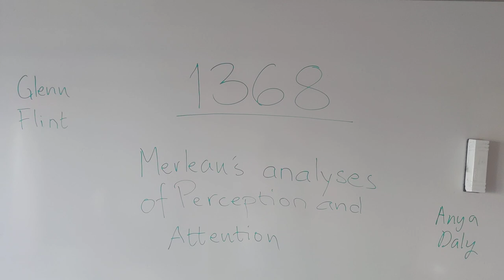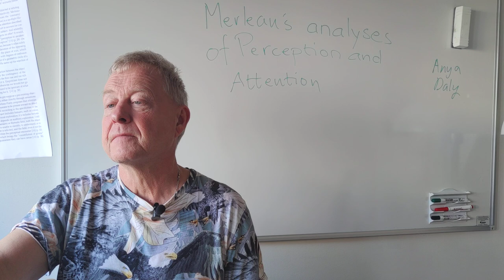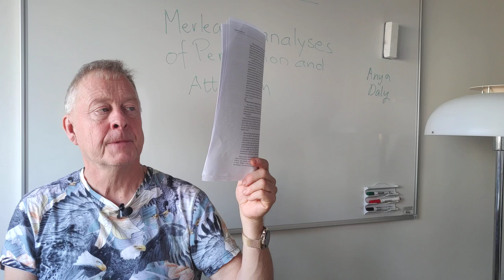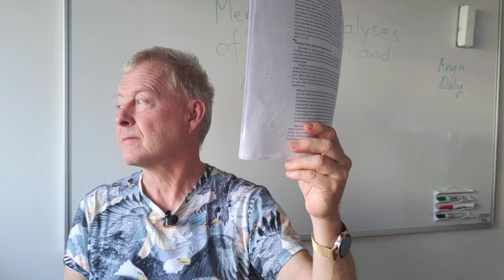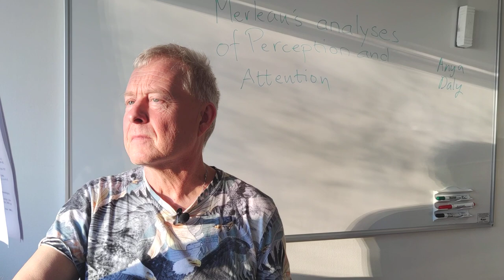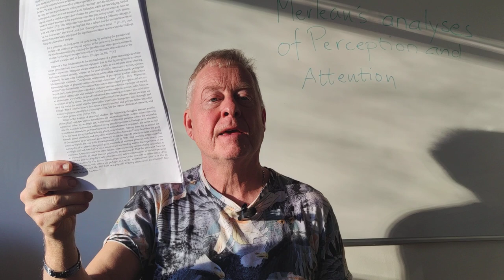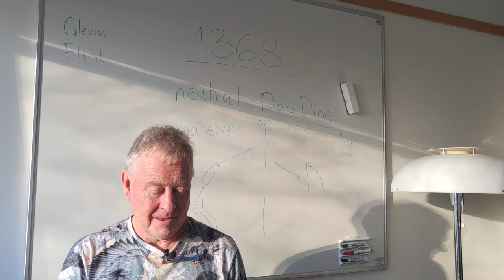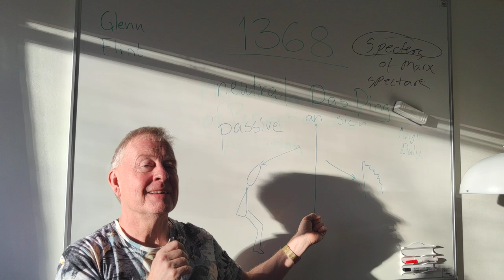Merleau-Ponty Heidegger 1369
Ontology and Attention: Addressing the Challenge of the Amoralist through Merleau-Ponty’s Phenomenology and Care Ethics
by Anya DalyORCID
Philosophy and Gender Studies, School of Humanities, University of Tasmania, Launceston,